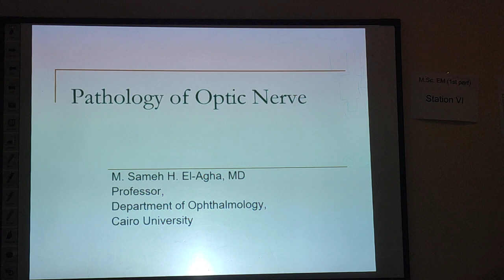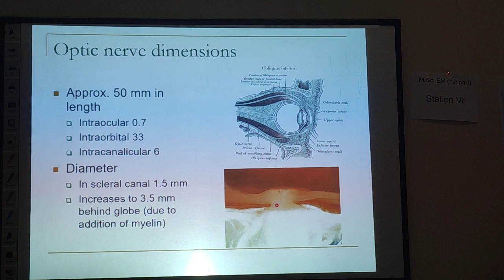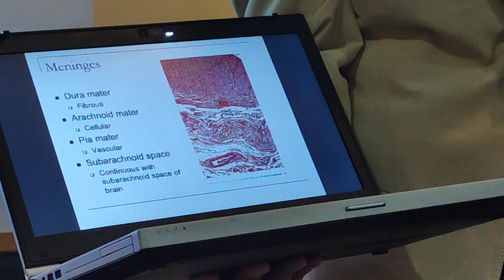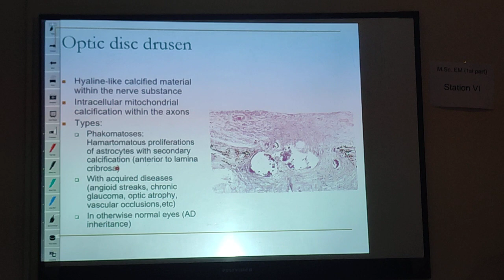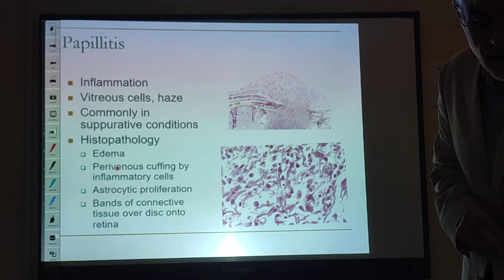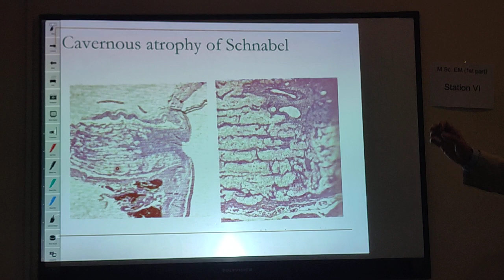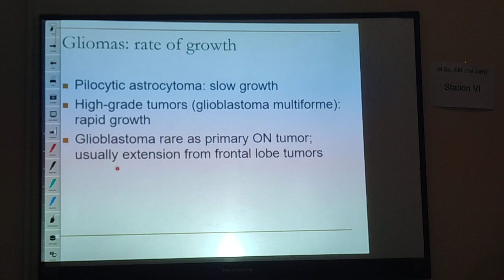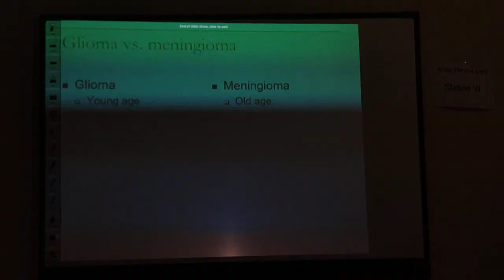Pathology Module - Pathology of Optic Nerve - Prof. Sameh El-Agha